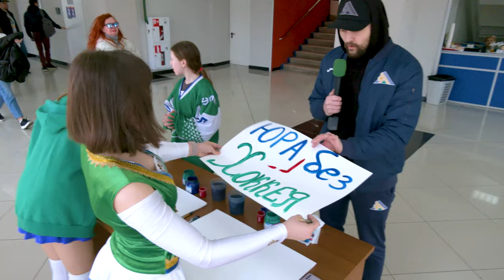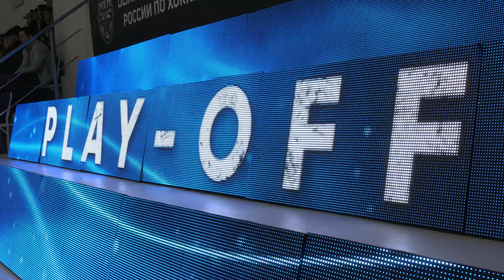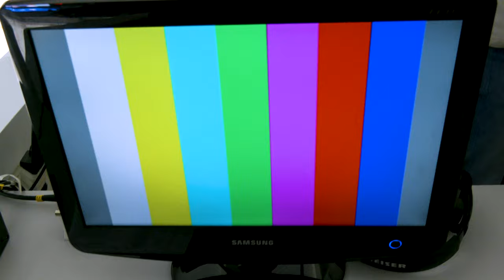«Агидель» – обладатель кубка ЖХЛ. Чемпионский выпуск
Юра Без Хоккея отправился на финал ЖХЛ, увидел, как все в раздевалке танцуют локтями, сходил на ярмарку меда и увидел золотой дождь. Скорее смотрим новый выпуск.